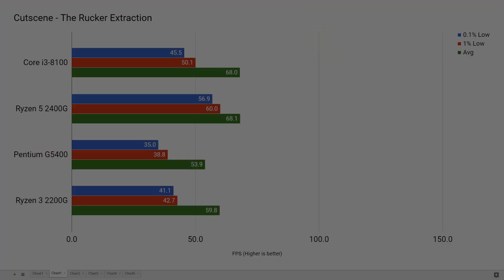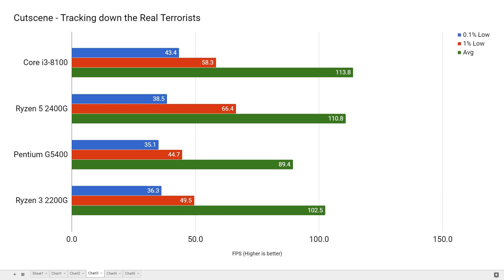[1080p Ultra] Deus Ex: Mankind Divided i3-8100 vs Ryzen 2400G vs Pentium G5400 vs Ryzen 2200G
Deus Ex: Mankind Divided Ultra settings GTX 1080 Ti Core i3-8100 vs Ryzen 5 2400G vs Pentium Gold G5400 vs Ryzen 3 2200G CPU/GPU/RAM benchmark.

1920 x 1080.

Actual FPS may be higher than shown footage due to hardware polling. Consult the graphs for benchmarking done with hardware polling software disabled.

0:00 Cutscene - The Rucker Extraction
0:16 Sprint - Palisade Station to Task Force 29 Headquarters
0:31 Cutscene - Tracking down the Real Terrorists
1:56 Idle - Task Force 29
2:11 Built-in benchmark
3:48 Graphs
4:23 Graphical settings

Intel Specifications:

● CPU: Intel Core i3-8100 (stock) / Intel Pentium Gold G5400 (stock)
● MOBO: Asus Prime Z370-A (0615 BIOS, 11/4/2018)
● RAM: G.SKILL Flare X F4-3200C14D-16GFX @ 2400MT/s 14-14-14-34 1T (2x8GB)
● SSD: Intel 600p 512GB
● GPU: Nvidia Geforce GTX 1080 Ti (ROG-STRIX-GTX1080TI-11G-GAMING)
● CPU cooler: Corsair H100i v2
● PSU: Corsair RM650x
● OS: Microsoft Windows 10 Pro Version 1803 (OS Build 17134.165)
● GPU driver: 391.35 WHQL

AMD Specifications:

● CPU: AMD Ryzen 5 2400G (stock) / AMD Ryzen 3 2200G (stock)
● MOBO: Gigabyte GA-AX370-GAMING 5 (F23f BIOS, 1/5/2018)
● RAM: G.SKILL Flare X F4-3200C14D-16GFX @ 2933MT/s 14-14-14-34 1T (2x8GB)
● SSD: Samsung 850 EVO 500GB

All systems are Meltdown/Spectre protected.